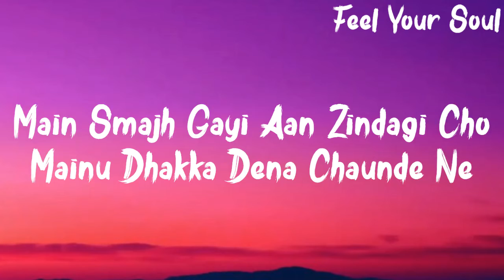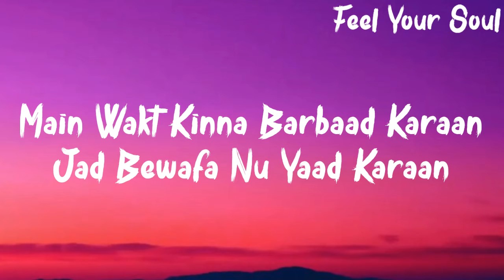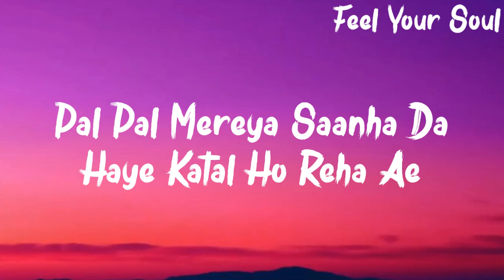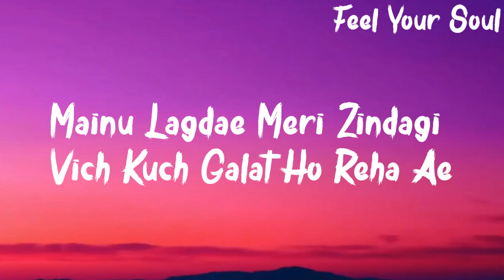Galat"(Lyrics)" : Asees Kaur / Rubina Dilaik, Paras Chbbabra / Vikas / Raj Fatehpur / Feel Your Soul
Galat"(Lyrics)" : Asees Kaur / Rubina Dilaik, Paras Chbbabra / Vikas / Raj Fatehpur. I hope you enjoy it.

Varka Hauli Hauli Karke
Palat Ho Reha Ae

Mainu Lagdae Meri Zindagi Vich
Kuch Galat Ho Reha Ae

Ho Kisey Hor Da Hona Chaunde Ne
Mainu Jhutha Pauna Chaunde Ne
Main Smajh Gayi Aan Zindagi Cho
Mainu Dhakka Dena Chaunde Ne

Mere Naal Naal Eh Khali Khali
Falak Ro Reha Ae

(Galat Ho Reha Ae)

Main Wakt Kinna Barbaad Karaan
Jad Bewafa Nu Yaad Karaan

Main Waqt Kinna Barbaad Karaan
Main Paagal Ajj Vi Har Kamm Nu
Tera Naam Lain Ton Baad Karaan

Raj Raj Main Yaad Teri Vich
Khud Nu Kho Rahi
Main Ajj Vi Ni Dardi Lokan Ton
Barish Vich Ro Rahi

Oh Dhokha Mere Naal Haye
Ab Talak Ho Reha Ae
Dhokha Mere Naal Haye

Kabhi Kabhi Tere Dard Mein
Haye Sharab Bhi Peeti Hu
Maine Suna Main Tere Chehre Se
Dikhayi Deti Hoon

Mera Jeena Mera Jeena
Haye Zehar Ho Gaya Hai
Mera Dil Mujhse Rooth Gaya
Haye Gair Ho Gaya Hai

Pal Pal Mereya Saanha Da
Haye Katal Ho Reha Ae